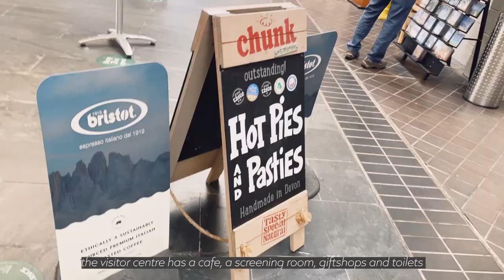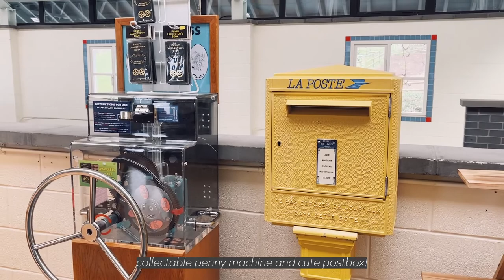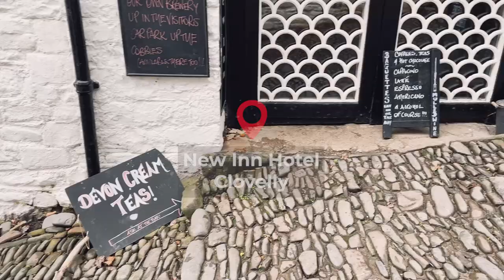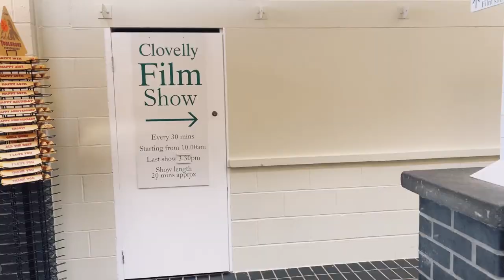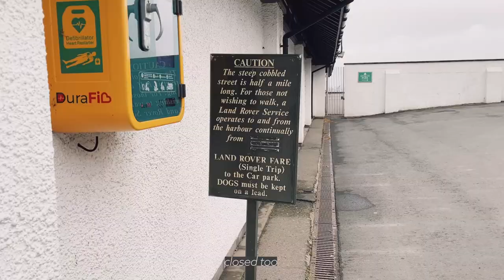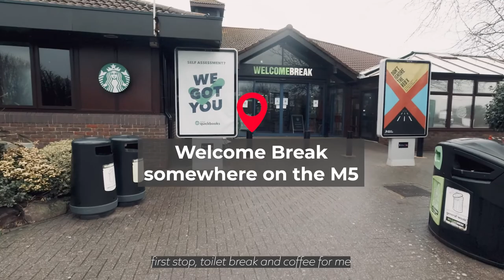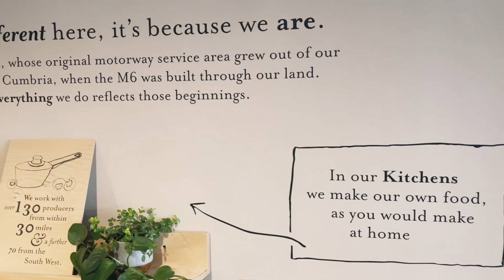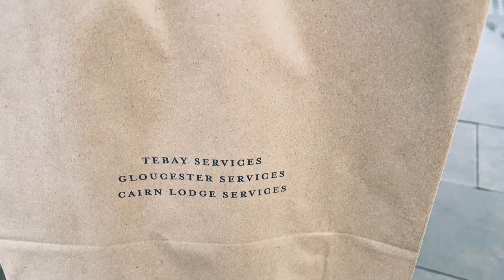UK travel vlog pt 3 | Clovelly, Devon, Torquay, Gloucester Services Northbound, Cirencester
This trip took place in early February 2022.